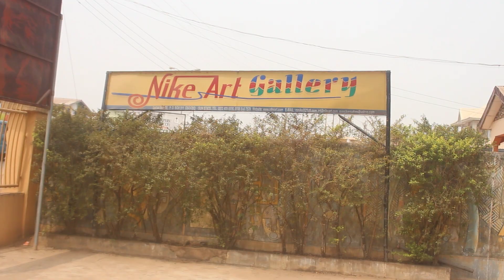Osun - Home of Dye